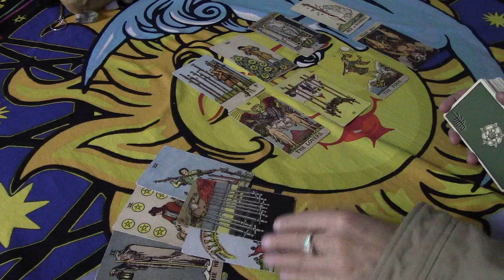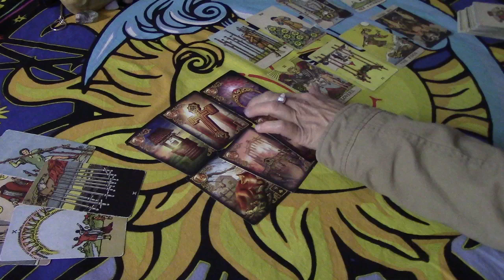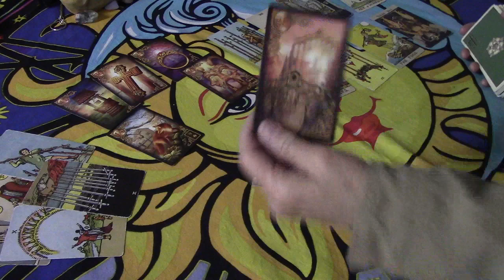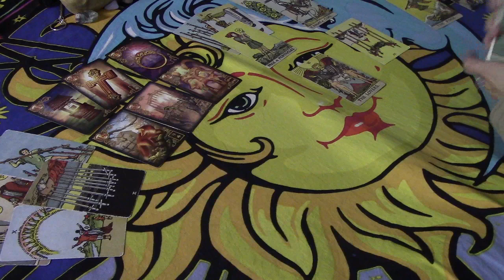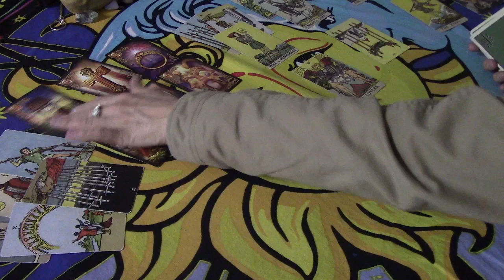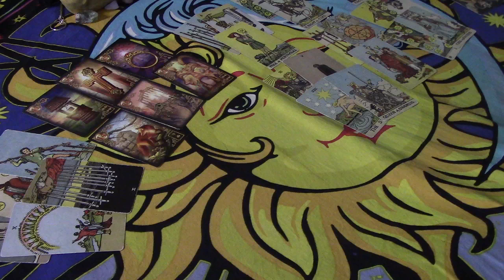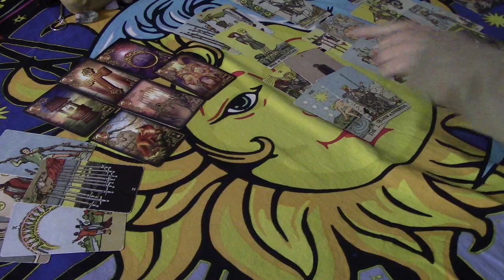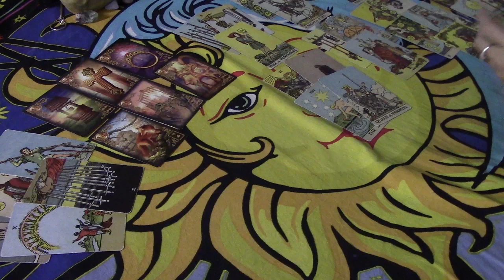TAURUS~They Hate The Idea of Being On Their Own...One of You Has Regret....Love March 2020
For the Extended Reading, please scroll ALL the way down to your video TAURUSTIMARCH.
RENT ALL $12/BUY ALL $15.  Individual videos are available.  All 3rd party readings include a reading solely on your person as well.   For emergency readings, see the About Tab and state in email "Emergency Reading".  Please see the About Tab for all Details on all other readings/prices.  Thank you for liking, sharing, etc. Sending good vibes...Denic